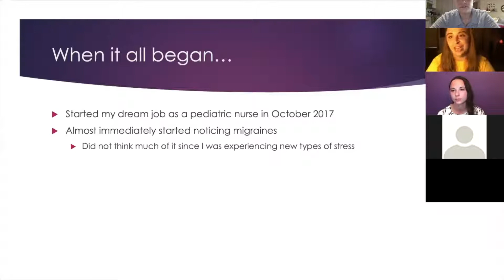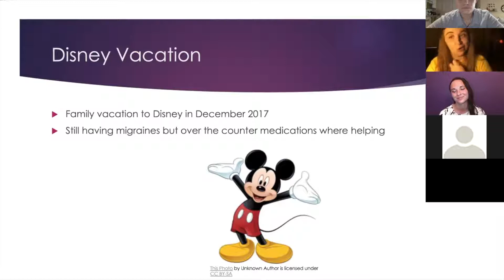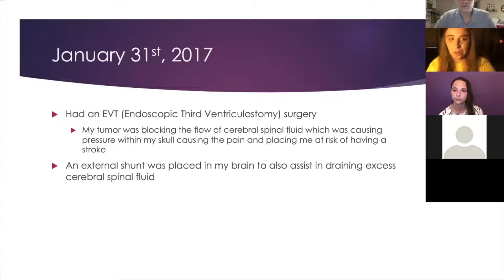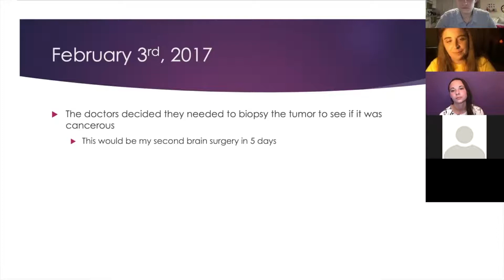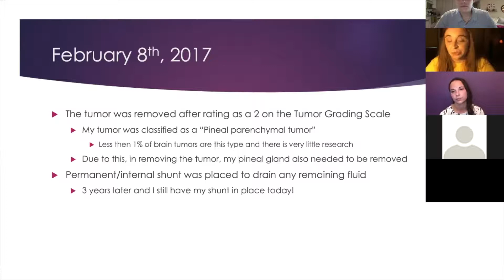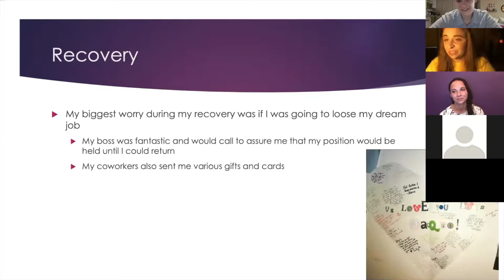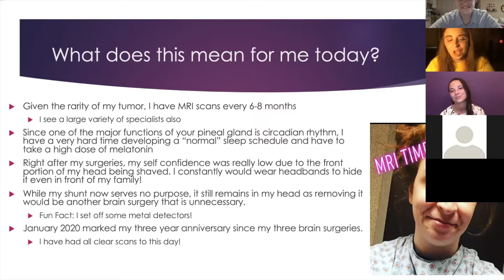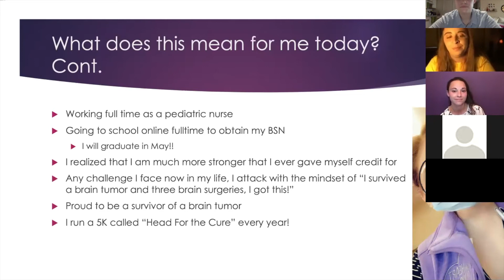Learn about Jaqui DeMatteis (Pineal Tumor)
Brainpsire allows individuals to openly discuss how they are overcoming their rare neurological conditions. Brainspire is one of the wonderful initiatives of The Chiari Project which is a 501c3 non profit organization that aims to educate about pain management for Chiari Malformation and associated neurological conditions. This event took place on July 31, 2020.